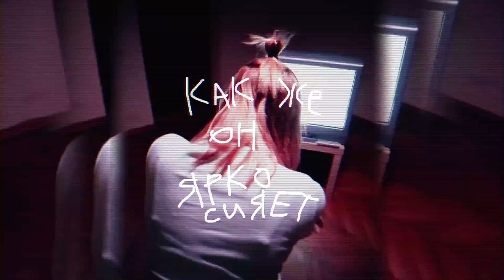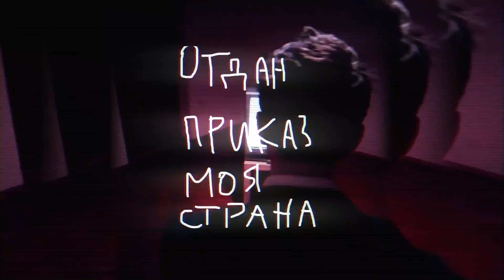ШАРЫ — Цинк (Lyrics)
Новый сингл группы ШАРЫ — Цинк.

Текст песни:
Небо зажглось, посмотри, как же он ярко сияет,
Рухнувший на нас с тобой цеппелин Гинденбург, объятый огнём.
Пулей насквозь, и в крови двадцать второй утопает,
А в радостном марше слышится «мы здесь умрем», слышно только, что здесь мы умрем.

Штукатуркой падал снег
На остывшие тела,
Но их спрятать ото всех
Он не сможет никогда.

Отдан приказ, моя страна опять прикована к танку,
Он едет на запад, но скоро свернёт на восток, закутанный в цинк
И цель проста — нам только нужно дожить с тобою до завтра
В бешеном марте самой холодной весны, этой самой холодной весны.

Штукатуркой падал снег
На остывшие тела,